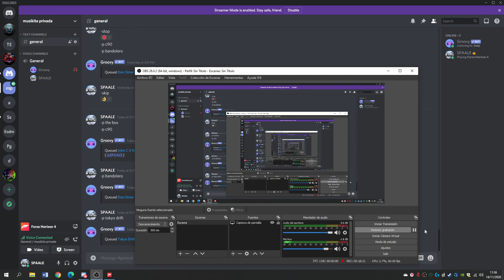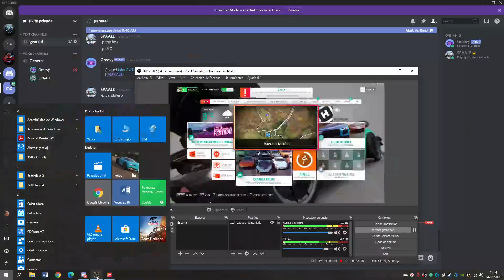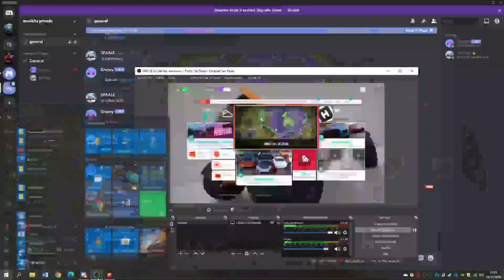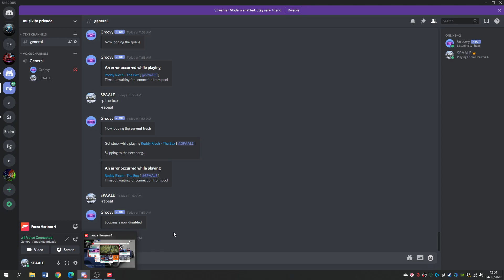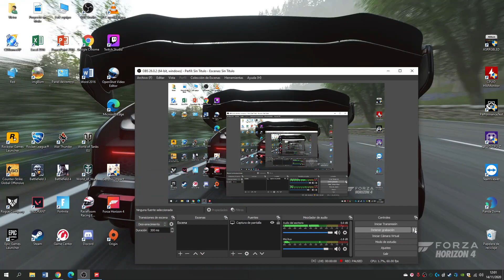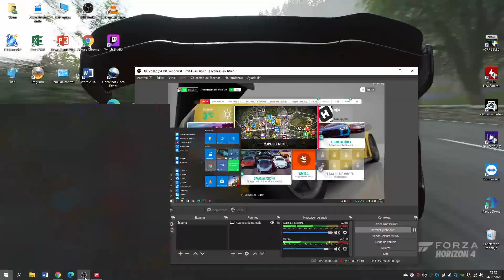forza horizont drift epico y carreras(volante pedales y freno de mano)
Pd arregle un poco la calidad de vidio